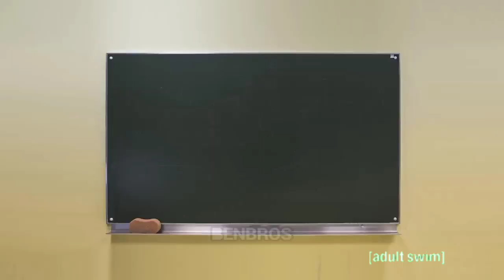BenBros On adult swim